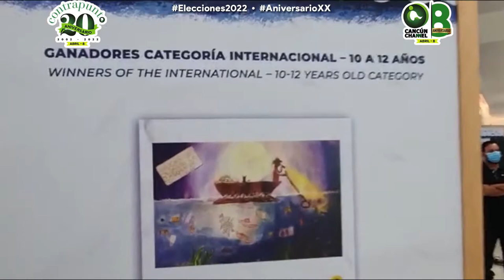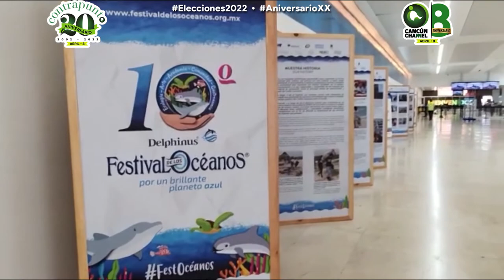EXPOSICIÓN CONMEMORATIVA DEL 10º FESTIVAL DE LOS OCÉANOS, EN EL AEROPUERTO DE CANCÚN